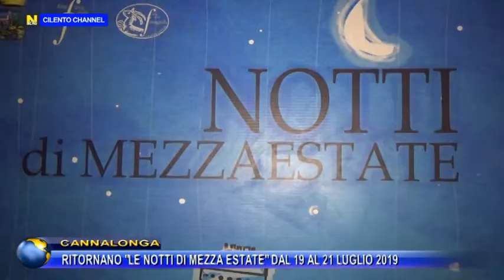CANNALONGA, RITORNANO LE NOTTI DI MEZZA ESTATE DAL 19 AL 21 LUGLIO 2019.